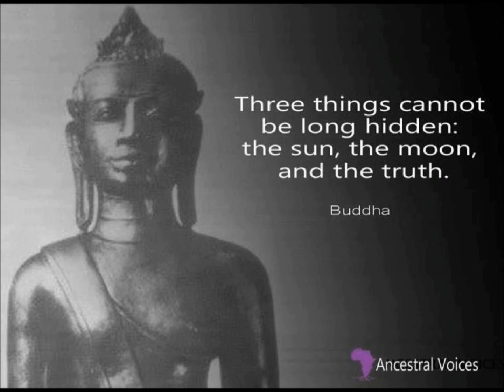SMILE 2PAC ( DJ SCREW) Mind Over Matter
Big Poppa   Notorious BIG DJ SCREW Mind Over Matter